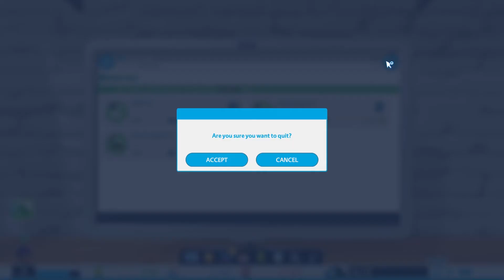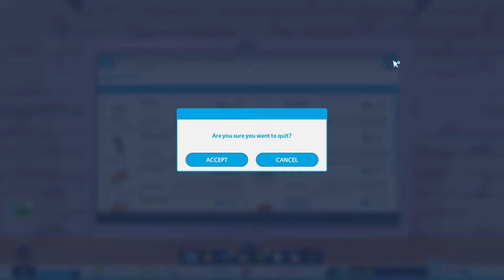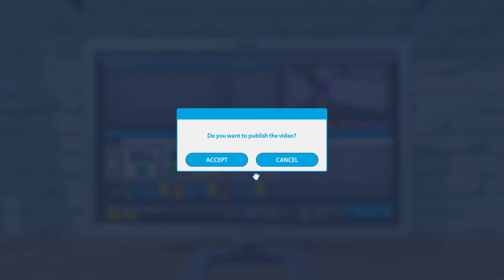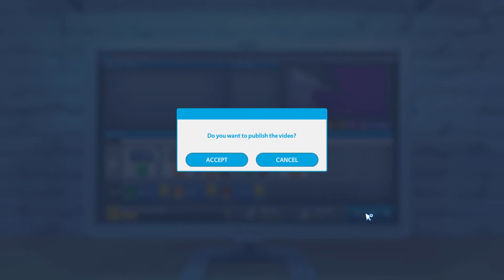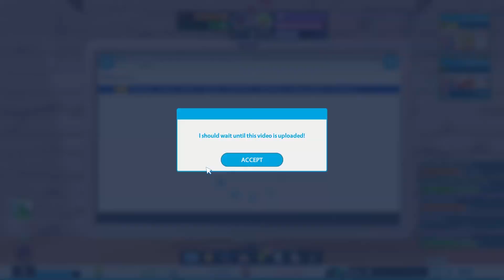Skillet Skill Score | Youtubers Life OMG (Cooking Channel) Part 3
Youtubers Life continues and our quest for the best cooking channel has us grinding out videos on some questionable recipes. Pork loin omelet? Yep, that's a thing we made.

Meanwhile in Youtubers Life OMG, we cuddle up closer to our new best friend. And a trip to the disco in a bathrobe could have gone a little better.

Youtubers Life OMG gameplay continues here.

Youtubers Life is the ultimate life simulation/tycoon video game in which you can become the world’s greatest content creator in history by editing videos, expanding the number of fans and turning yourself into a wealthy fellow.
Create your character and start making your first broadcasts in the cosy room at your parents’ where you have grown up since you were little. Keep an eye on daily tasks and socialise yourself to increase your popularity while you have to deal with fans, friends, family and time management!

Become the most important gamer on Internet ever! Attend presentations of new games, buy new and classic consoles, purchase your favourite titles online, get them delivered at home and start recording your gameplay sessions right away!

Have you ever wished to become a music star on Internet? Play up to 30 different instruments and master every music genre —there are more than 10! Publish cover videos, music lessons, duets and be the focus in a live concert.

Enjoy the new Cooking Channel in which you will record the best cuisine-themed videos online! Buy ingredients, choose the appropriate kitchen tools and create recipes. Giving cooking advice has never been so fun!